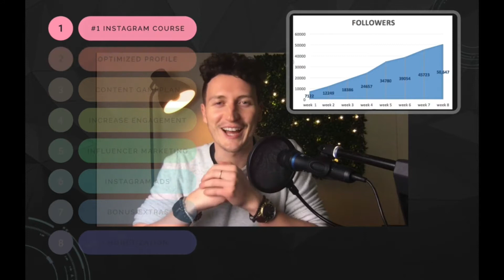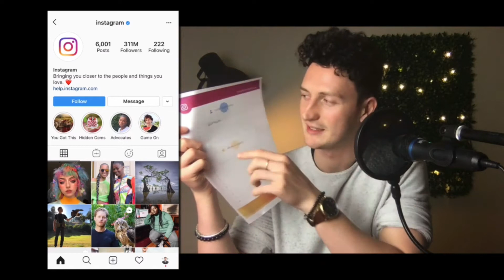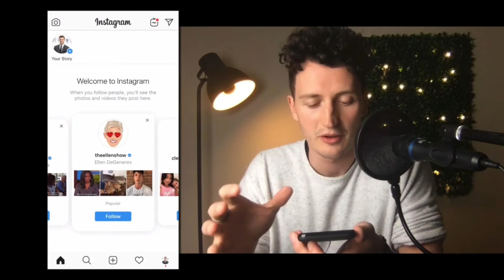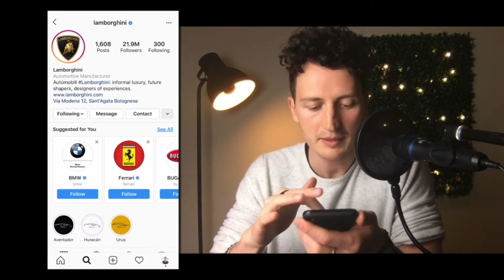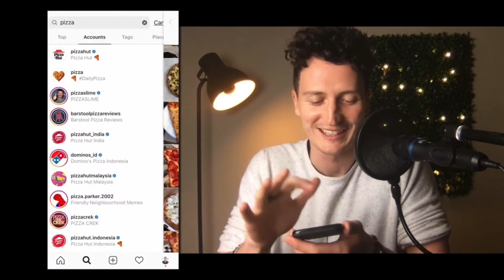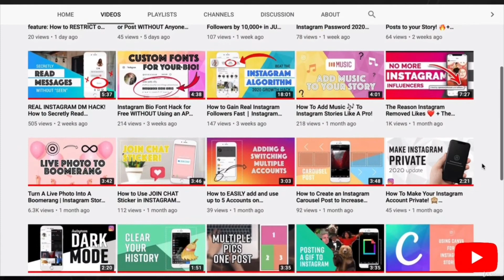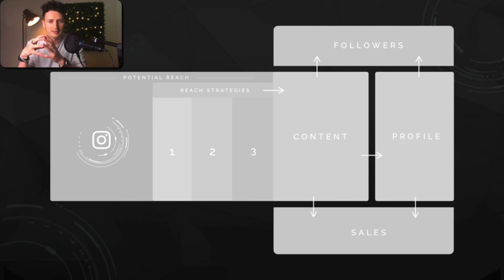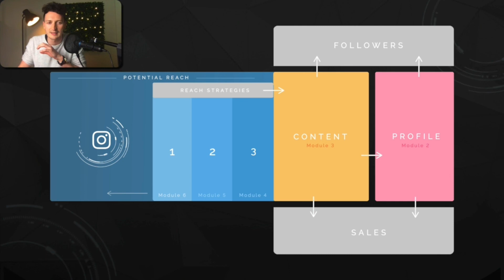Grow your Instagram account from 0 to 50,000 followers (Part-1)